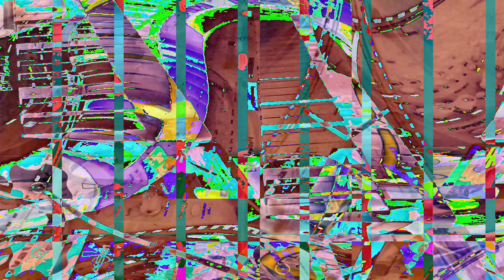[EPILEPSY WARNING] Movie 23 01 20 17h50m00s